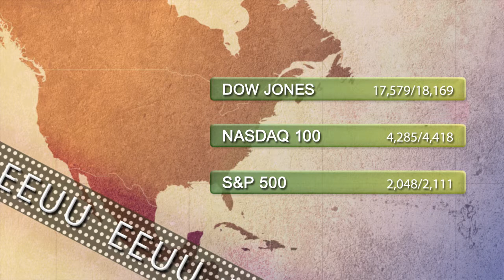Support and resistance levels 20th April 2015